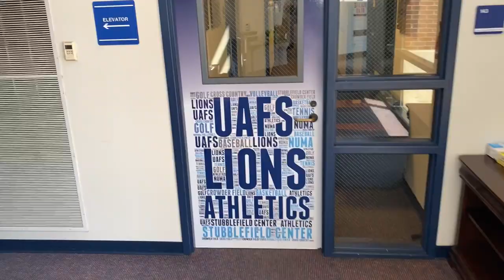UAFS MEN'S BASKETBALL PHOTOSHOOT VLOG!!! (UNIVERSITY OF ARKANSAS - FORT SMITH )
This is a behind the scenes video of the UAFS 🦁Men's Basketball 🏀 team as they crack jokes and get ready for their pictures to be taken. These photos will be used on the UAFS Athletics website. Enjoy the video!👏🏾

Hey Guys! I'm new to the creator community and starting my own YouTube channel is something that I have wanted to do for a very long time now. Thank You for clicking on my video comment anything you would like about the video all I ask is that you keep it positive.
Gear Used⚙️
Microphone adapter
Audio Adapter
LED Ring Light